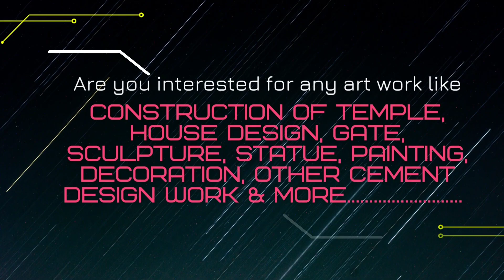Painting of Jagannath Temple Beldihi | Temple art work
1- All Cement art work.
2- All Soil/Clay art work.
3- Temple art work.
4-  All cement art design on House.
5- Ceiling design.
6- Cement Gate.
7- All Sculpture work.
8- All Statue work. (Cement Statue, Fiber Statue).
9- Painting & Coloring work.
10- Decorations work for any events like Puja, Festival, Birthday party, Wedding decorations etc.

Voice Over by-
Bikas Ranjan Patra